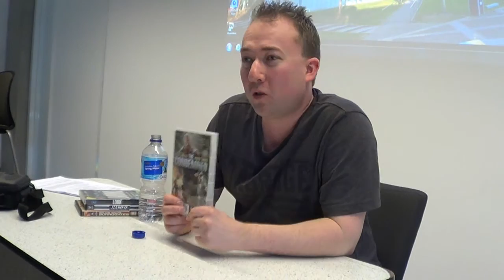2015 meLecture 10 (part 2) - 'Big Brother, I See You': Ideology and Surveillance in Film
Part 2 of the tenth 2015 meLecture for students of the undergraduate Deakin University Media Studies unit ALC201 Exploring New Media: Users, Settings, Implications. This video should be viewed in combination with the related Study Notes document and specified reading(s). Many thanks to everyone who helped in the making of this film!